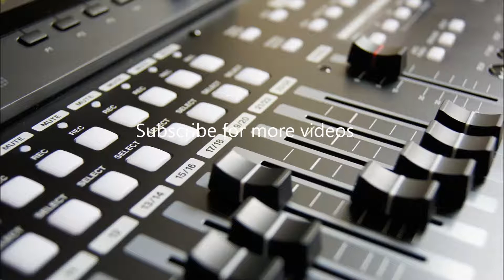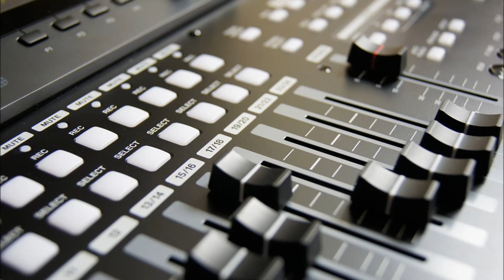BEST INSTRUMENTAL MUSIC of THE WHOLE OTHER Pt. 1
BEST R&B & SOUL, FUNKY, ROCK, DARK, CINEMATIC, DRAMATIC, COUNTRY & FOLK, INSPIRATIONAL, DANCE & ELECTRONIC, BRIGHT, ALTERNATIVE & PUNK, POP, HAPPY, HIPHOP & RAP INSTRUMENTAL MUSIC.

This Instrumental music of The Whole Other helps you to have great background music to your videos whether it is indoor or outdoor activities.

Thanks for supporting my channel and be sure to check out my upcoming Instrumental Videos like this one.
00:00-01:53 8 Bit Dreamscape - The Whole Other
01:54-03:43 A Guy Who Walks Into a Bar - The Whole Other
03:44-05:45 Always Remember to Never Forget - The Whole Other
05:46-09:48 An Army of None - The Whole Other
09:49-12:50 Any Thing You Can Dream - The Whole Other
12:51-15:50 Baby We Did It - The Whole Other
15:51-18:05 Barnyard Surprise - The Whole Other
18:06-21:23 Barrel Full of Sea Monkeys - The Whole Other
21:24-25:41 Between the Drops - The Whole Other
25:42-28:38 Beyond the Lows - The Whole Other
28:39-31:45 Blazing Nights of Light - The Whole Other
31:46-35:04 Breakfast Alone - The Whole Other
35:05-37:41 Cage and Rand - The Whole Other
37:42-40:03 Clock on Strike - The Whole Other
40:04-42:27 Cloud Control - The Whole Other
42:28-44:44 Come and Get Me - The Whole Other
44:45-46:35 Cottonmouth Strut - The Whole Other
46:36-48:39 Cyber Sunset - The Whole Other
48:40-50:29 Dance of the Mammoths - The Whole Other
50:30-54:11 Days Like This - The Whole Other
54:12-57:07 Doom is Mood Backwards - The Whole Other
57:08-59:47 Ether Oar - The Whole Other
59:48-01:02:04 Familiar Things - The Whole Other
01:02:05-01:04:15 Forging Stormbreaker - The Whole Other
01:04:16-01:06:32 Glitchin a Ride - The Whole Other
01:06:33-01:08:49 Go Get Em Tiger - The Whole Other
01:08:50-01:11:08 Go Go Gadget Rockstar - The Whole Other
01:11:09-01:14:05 Go Icarus Go - The Whole Other
01:14:06-01:16:25 Happy Slaps Back - The Whole Other
01:16:26-01:18:44 Head High Swells - The Whole Other
01:18:45-01:20:23 Hillbilly Hologram - The Whole Other
01:20:24-01:22:16 Incoming Transition - The Whole Other
01:22:17-01:25:13 Mars Cantina - The Whole Other
01:25:14-01:28:03 Mr. Hat - The Whole Other
01:28:04-01:30:21 Must Be a Duck - The Whole Other